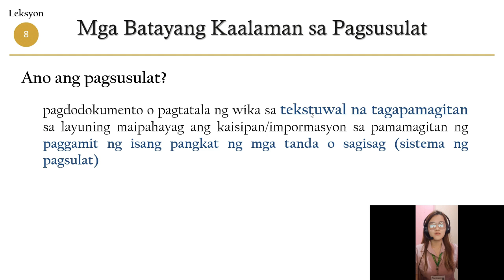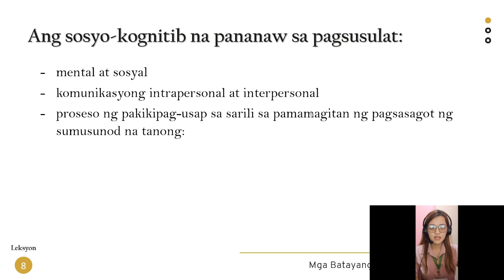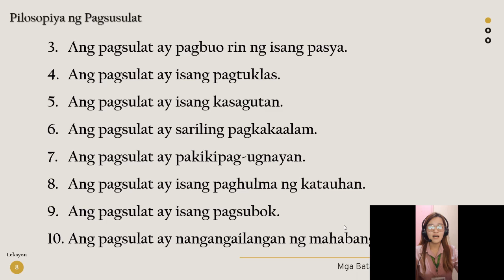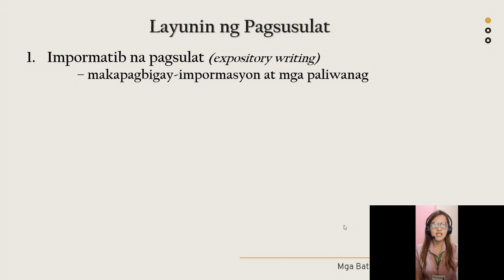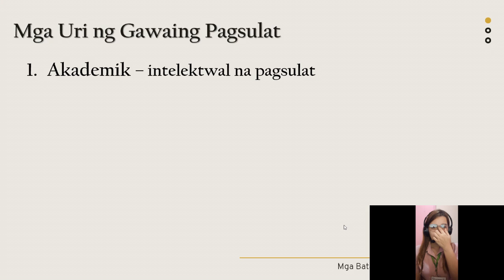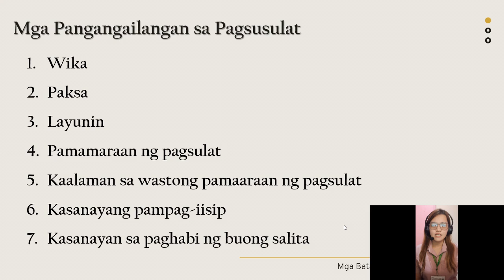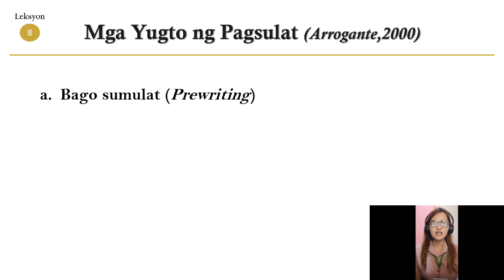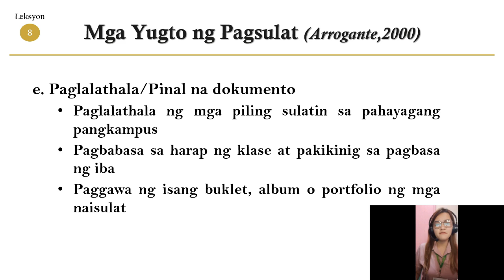Kabanata 4: Batayang Kaalaman sa Pagsusulat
Ikaapat na kabanata para sa Sining ng Pakikipagtalastasan: Masining at Masinop na Pagsusulat

Ika-9 na lekyon sa Sining ng Pakikipagtalastasan: Ang Batayang Kaalaman sa Pagsusulat